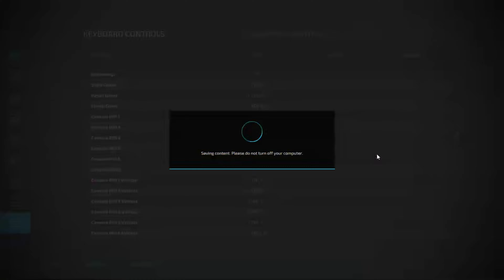Why are these stones so heavy ... so ... many ... stones! | FS22: SwCoHC | 54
(Now in 4K) Farming Simulator 22: Start with Chainsaw only Hardcore Challenge!
Hello there. This is SimPaulJack here with a novel challenge for Farming Simulator 2022 Platinum Edition. A twist on a start with $0 survival challenge.   With Platinum Edition we have a new mission for "Deadwood" which now allows us to only start with a chainsaw and a little cash for gas. That's no land, vehicles, or spare wood around we can sell. Essentially this is a start from scratch with $0 (more or less) hardcore survival series, BUT I'm making this extra complicated by the following rules:

Silverrun Forest:
- Start owning nothing but a Chainsaw and just 420 Dogecoin (I modded the currency)
- 4mil to payoff and 100k a day no loans or leased equipment
- Economy is set to very bad
- Fuel cost is high (69 Dogecoin/gal)
- Maintenance is set to high wear and high costs
- AI workers are paid substantially more (4x+)
- Timescale no lower than 5x
- All contracts done in 24 hours
- NO TELEPORTING
*(Mods are allowed but no challenge breaking mods)

END GOAL: Own every land and production building I can and complete the rollercoaster!

Ð   Dogecoin:   DM76UjvF6foobsqz51nGqYw4zA8GUmHXXj
Ł    Litecoin:   M7zSFhLeESBAYaBzZL3Z4w3qRmfqmKDMqT
Ξ    Ethereum:   0x203937ff25Bc5DAa92596e3eD168Cc2aAf3f3a3D

00:00 Intro
01:16 Wake upt to January
01:39 We bought a telehandler last time ... for something ... yeah
02:01 Let check the prices today ... uh beets?
03:44 Real plans for today
04:36 Let's sell those beets
07:56 Done with the beets now ... stones with the telehandler!
08:46 Oh I'm so clever!
10:00 Hmm well that's going to be annoying
11:10 That's a lot of stones ... now what to do with them
11:38 To the Debris crusher we go
11:45 It's ... Too ... Steeeeep!
12:06 Okay let's go the "wrong" way around
13:14 FINALLY made it
13:48 Hey I think you missed something!
14:19 We have one more load of stones today!
16:02 Now let's use this CLAAS tractor to haul the stones
16:45 Whoohoo it was ... easier?
16:59 We're done! ... for now
17:14 Let's talk about Iron mining
18:34 The drive home ... of shame
19:09 That's it. Thanks for watching while I drive home

farming simulator 22 forestry
fs22 logging